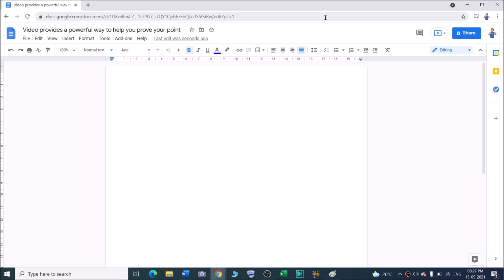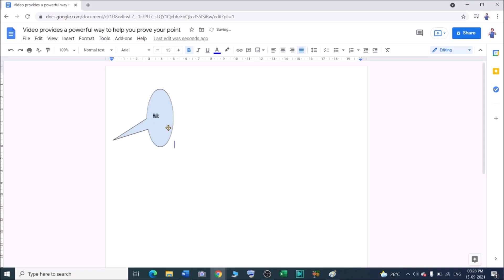how do i make speech bubbles in google docs ?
In this video we will learn that how do i make speech bubbles in google docs?

I will upload some more basics of google docs speech bubble in my upcoming videos. If you need any help with the related topic so kindly write it on comment section.

Keep watching.
Keep learning.